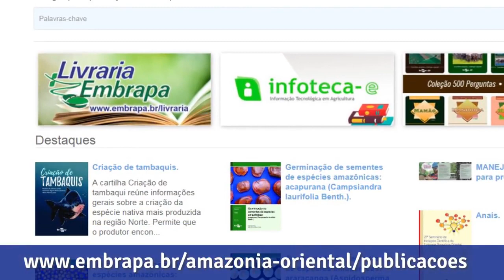Cartilha mostra como criar tambaquis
A cartilha "Criação de Tambaquis” traz informações atualizadas sobre a criação desse peixe, que é a espécie nativa mais produzida no Brasil, com uma produção de 90 mil toneladas em 2017, segundo o IBGE. Com linguagem simples e acessível, a publicação reúne informações úteis sobre as dúvidas mais frequentes dos produtores da região.

O curso está numa cartilha elaborada pela Embrapa e pode ser acessada clicando no link abaixo: